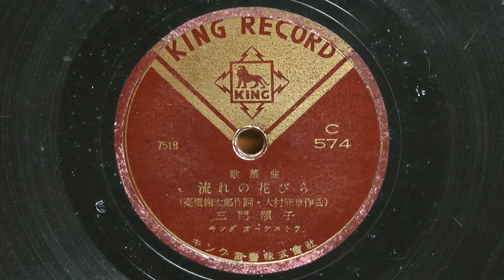流れの花びら(三門順子)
昭和25年(1950年) KING 歌謡曲
作詞：高橋鞠太郎
作曲：大村能章
歌唱：三門順子
伴奏：キング オーケストラ
C574(7518)